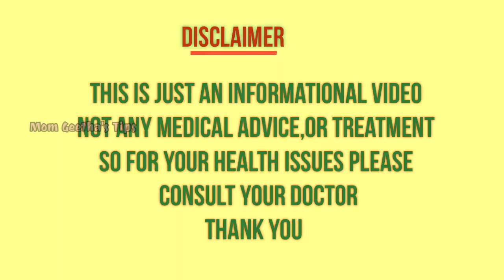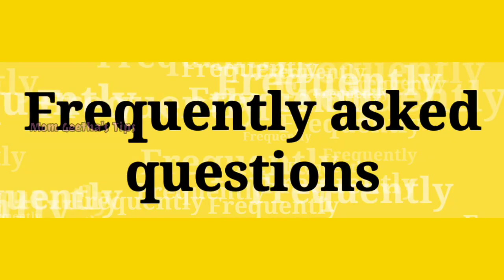Night time thirst during pregnancy | Pregnancy warning signs | Mom Geetha's Tips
extreme thirst in pregnancy reasons and solutions